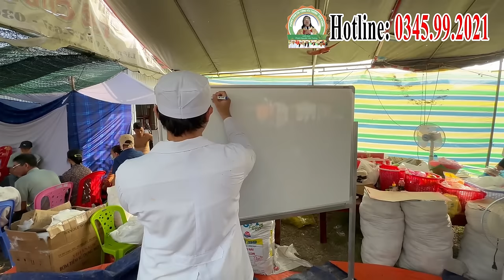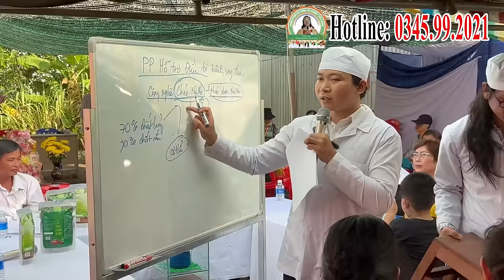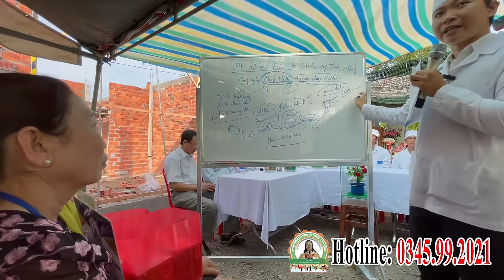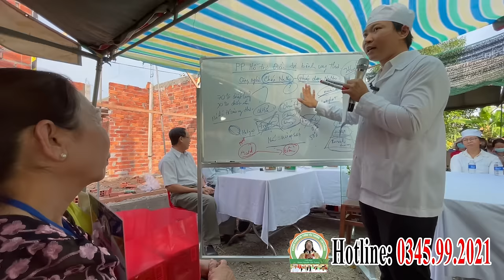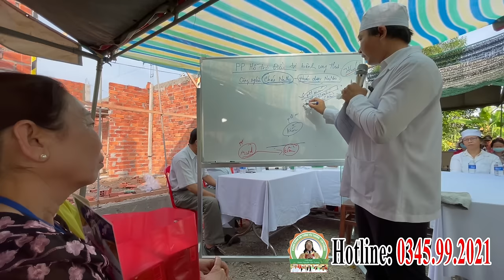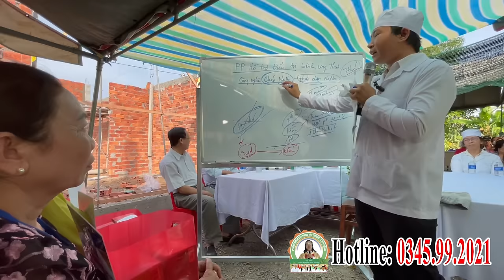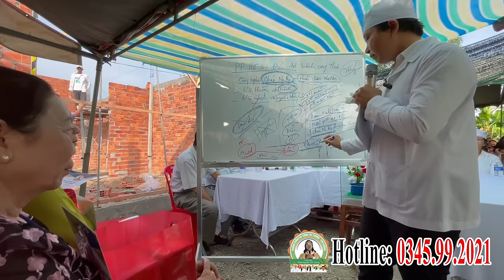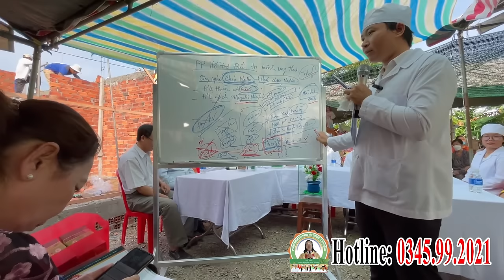🎉 27 BN UNGTHƯ ĐƯỢC "XUẤTVIỆN" (06.01.2024) | Ứng Dụng Công Nghệ Cháo Nano Hỗ Trợ Điều Trị Miễn Phí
PHÒNG KHÁM CHA TƯỜNG YÊU THƯƠNG - CHO KHÔNG
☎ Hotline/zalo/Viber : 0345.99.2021